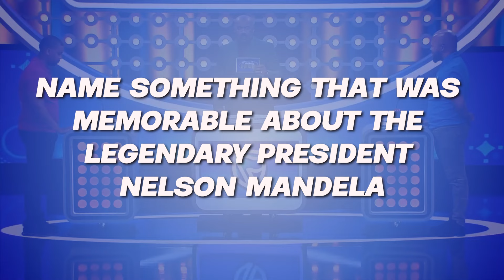7 Memorable Things About the Legendary President Nelson Mandela | Family Feud